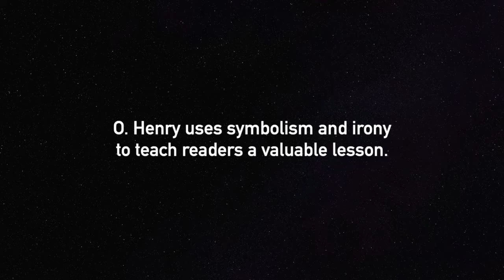SpiderSmart Book Trailer: The Gift of the Magi (Reading Level MSS 8)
Title: The Gift of the Magi
Author: O. Henry
SpiderSmart Reading Level: MSS 8
Grade Guide: 8-9
Page Count: 40 pages (Short Story)

Learn about the ironic Christmas gifts Della and James exchange in today's SpiderSmart book trailer! O. Henry's classic short story "The Gift of the Magi" will teach you about the selflessness of love and the spirit of giving!

Welcome to SpiderSmart YouTube Channel! Ready for the next book? Every Tuesday, New Book for You!
For more books, click BELOW!
Recommended books for any-aged students, created by SpiderSmart: ►BOOK TRAILER Want to learn more about SpiderSmart?